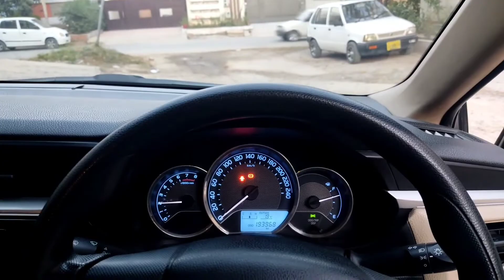Honda City and Corolla cinematic video ❤️ | Talal Shahid